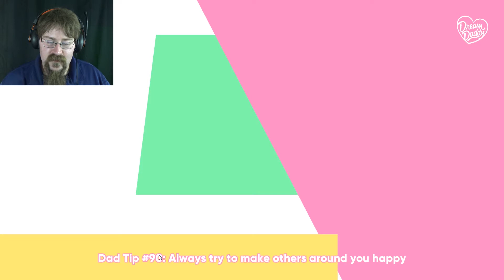Hey, I'm Dad! | Dream Daddy | Pt.1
After promising my wife on her death bed that I would never date another woman again, I move to a new city with my daughter and meet single eligible Dads in Dream Daddy.

This game is highly anticipated and was released by the Game Grumps. You make a "Dadsona" and flirt with other Dads in this Daddy Dating Simulator game. It is JUST as weird as it sounds!

Make sure you ring that bell to get notifications when we release more videos! YAY!!!

★Get Social★